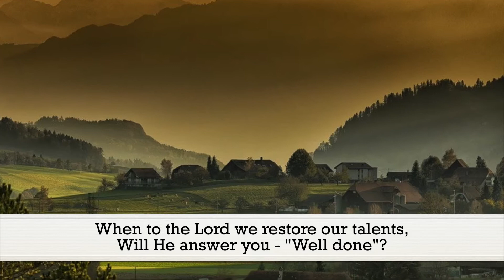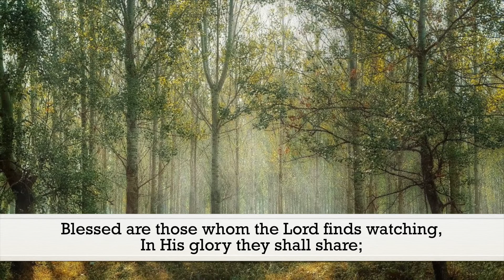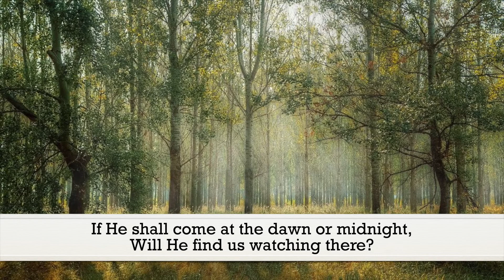Will Jesus Find Us Watching (Fanny Crosby) - Hymn | Lyrics | Piano | Instrumental | Accompaniment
"Oh, can we say we are ready, brother?
    Ready for the soul’s bright home?
Say, will He find you and me still watching,
    Waiting, waiting when the Lord shall come?"